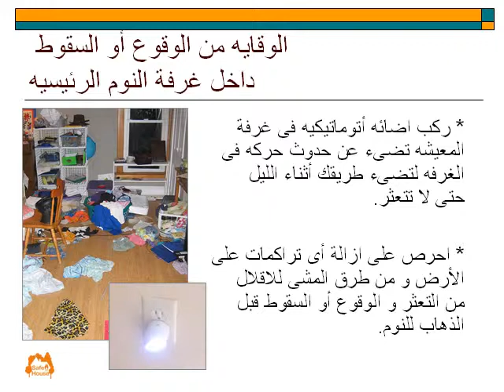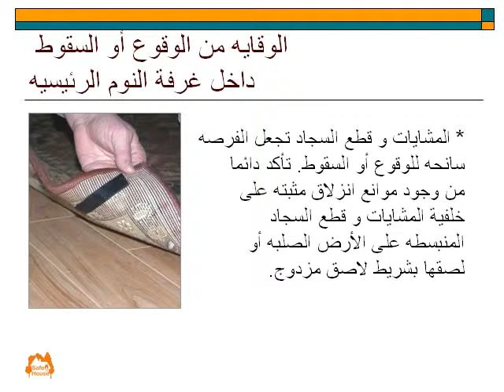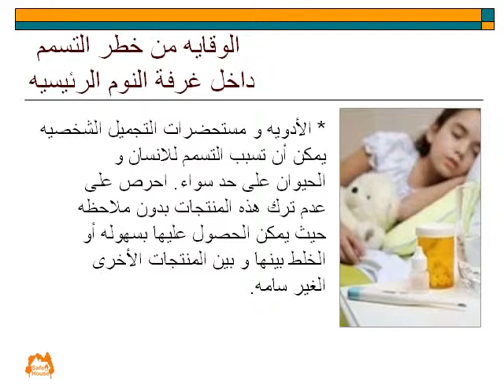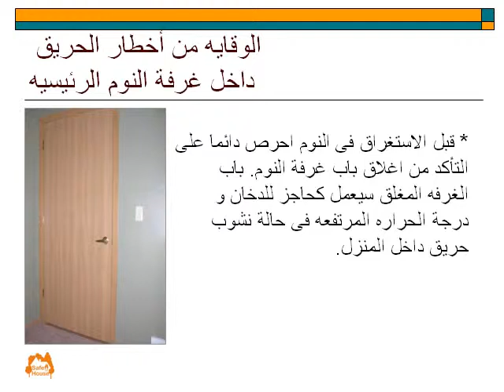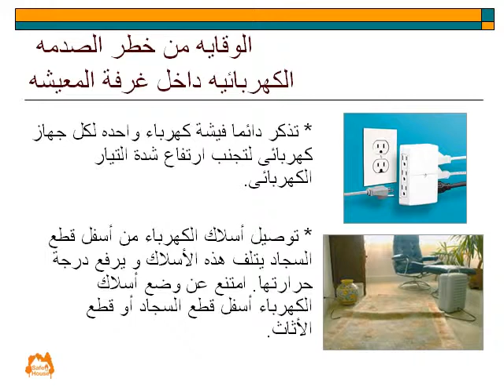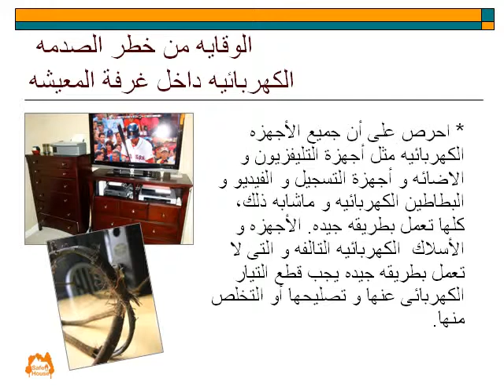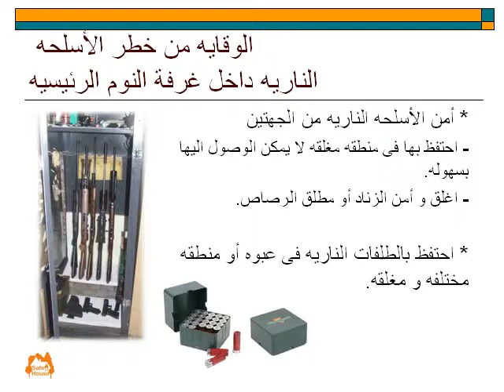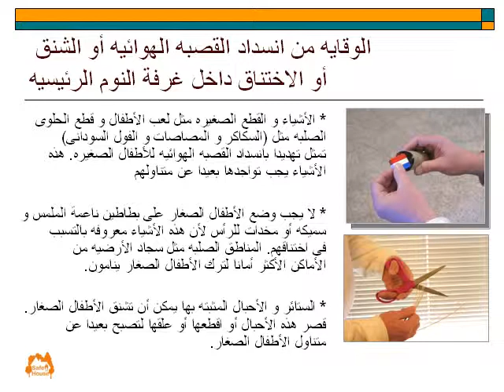Sleeping Safety Tips - Arabic